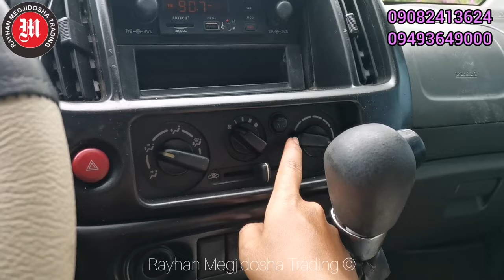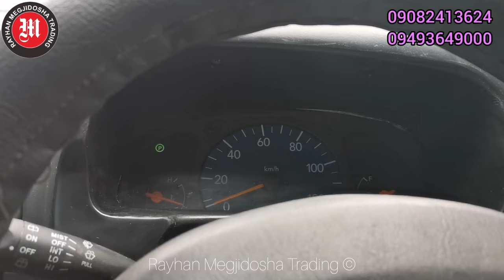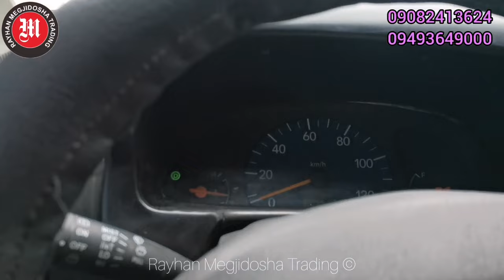Surplus Mini Van Suzuki Joypop Price & Review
DIMENSIONS:
Wheel Base 2,350mm (93 Inches)
Length 3,395mm (134 Inches)
Width 1,475mm (58 Inches)
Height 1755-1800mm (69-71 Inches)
Curb Weight 650-780 KG (1,433-1,720 LB)
Ground Clearance 150mm (6 Inches)